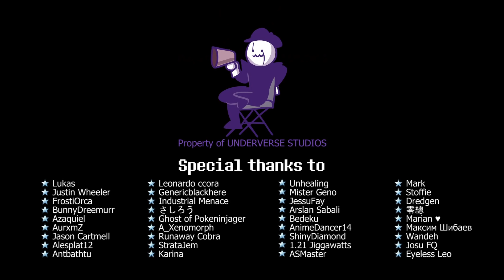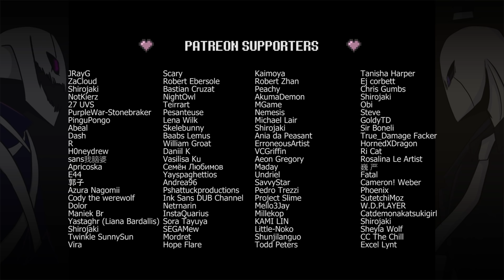XGASTER'S DAILY ROUTINE [By Jakei]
Based on this post:
Epictale/ Epictale!Gaster by Yugogeer012
XGaster by Jakei/Jael P.